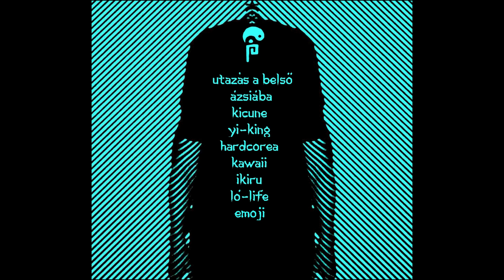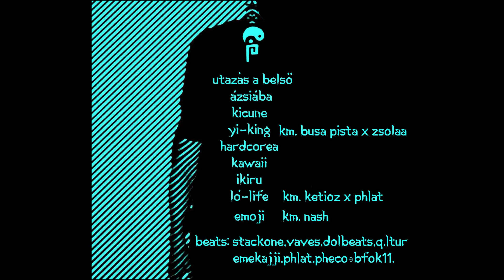PMK - Yi-king (közr. Busa Pista, Zsolaa)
PMK - Yi-king, Utazás a belső Ázsiába 2022

Szöveg: PMK, Busa Pista, Zsolaa
Zene: Emekajji
Mix, Master: Emekajji

Dalszöveg:

Új szleng kell, új tengely /Új wuteng kleng/
Túl teng túlterhelt selyemúthenger
Untermensch guttemberg galaxis emojin alapszik
Hús tenger holt tenger, sújt engem, húz engem
Húsz ember hangját még túl zengem
Túltermelt kulturpermet
Lózungok dzsungel kell, rep búl dózer túl gengszter
Úgy csencselj, úgy rendelj mindegy, hogy gucci vagy pullenbear, túltermelt
Úgy rendeld Shnaghaiból Shenzenbe
Shenzből Shengenbe, Shengemből seggemre
Bőségben versengekgeng geng geng
Bölcsesség helyett beng beng beng

Yen mega yüan mega ying, mega yang
Ez a yi king ching 8 hexagramm / az út megfoghatatlan

Itt van a Win Tsun, Nunchaku meg ping pong
Wu Qing (Vu Csing) a harcos, a mester neve Shifu
Wudang Kungfu Wu Dao quen
Chien Dao tigris karom
Leopárd mancs, kígyónyelv, daru csőr és sárkánykarom
Csirkéből Gon Bao, levesből wonton
Teába ginseng, made in hong kong
Kutyából sharpei, színes kultúra
Reggelente Tai chi, akupunktúra
Egyensúlyban van most a yin és yang

Mertz azon van hangsúly, hogy jó-e itt a Feng Shui
Yi hao kínai a rím a flow
PMK és Pé pakol
Tiltott városi híradó
A Hip a hop, az evőpálcámmal eszem az üvegtésztámat
Lényeg a léleknyugalom, ez az üresség tánca
Marad az olcsó leves és az üres pénztárca
Én és a társam felülünk egy riksára.

Hol vannak a kipcsák nindzsák
Amikor a riksás csicskák az ujgur kacsákat aprítsák
Ez nem Szecsuán, az ujgurok nem kecsuák
A mandzsukat meg ne csodáld

Yen mega yüan meg a ying, meg a yang
Ez a yi king / az út megfoghatatlan